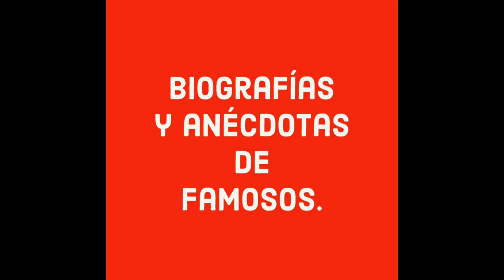Al final de su vida quedó viuda, sorda y nadie le daba trabajo, actuó en "los olvidados" de Buñuel.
HOY LES PLATICARÉ DE UNA ACTRIZ QUE FUE TACHADA DE CONSEGUIR SU PRIMER PROTAGÓNICO GRACIAS A SU ATRACTIVO CUERPO, RUMOR QUE ELLA MISMA DESVIRTUÓ AL DEMOSTRAR SUS DOTES ACTORALES EN LA CINTA “LA MANCHA DE SANGRE” Y POSTERIORMENTE EN LA MULTIPREMIADA “LOS OLVIDADOS “DE LUIS BUÑUEL, DONDE DESARROLLÓ MAGISTRALMENTE EL PAPEL DE LA MADRE DEL JAIBO EL PROTAGONISTA JUVENIL, INTERPRETADO POR ROBERTO COBO.
DE NOMBRE ARTÍSTICO STELLA INDA, FUE UNA ACTRIZ DE TEATRO, CINE, DIRECTORA DE ESCENA Y MAESTRA DE ACTUACIÓN QUE BRILLÓ EN LA CINEMATOGRAFÍA MEXICANA, ESTO EN SU ÉPOCA DORADA Y QUIEN DESAFORTUNADAMENTE SE VIO OBLIGADA A RETIRARSE DE LOS ESCENARIOS DEBIDO A SU AVANZADA SORDERA.
María de la Soledad García Corona
 Nació en Pátzcuaro, Michoacán, México el 28 de junio de 1917,  a temprana edad se interesó por la actuación, motivo por el cual, entró a estudiar en la Escuela de Arte Teatral del INBA, donde coincidió con el escritor y director de escena Celestino Gorostiza, quien le dio su primera oportunidad con el grupo de teatro Orientación, para después formar parte del  PROA.
En 1934, Inda comenzó su carrera cinematográfica con un modesto papel en la cinta La mujer del puerto,  a la que siguieron participaciones como extra en otras películas menores.
Luego de probar suerte con diferentes cintas, mientras que continuaba con sus estudios, fue invitada al baile Las orquídeas del cine nacional, evento al que Stella acudió porque quería divertirse un poco, no tanto porque buscara nuevas oportunidades.
Luego de probar suerte con diferentes cintas, mientras que continuaba con sus estudios, fue invitada al baile Las orquídeas del cine nacional, evento al que Stella acudió p
Según relató en una entrevista, fue en dicho evento que conoció a Adolfo Best Maugard, uno de los artistas plásticos más importantes de la época, que también era director de cine, cuando sus miradas se cruzaron, Adolfo la habría encontrado especial, pues Stella lucía un vestido muy ceñido al cuerpo y lleno de lentejuelas negras, que la hacía sobresalir de entre todas las mujeres asistentes al evento.
Al percatarse Stella que había llamado la atención del cineasta y pintor, deseó que no se acercara a ella, pero él llegó a invitarla a bailar. La joven actriz, que en ese momento sólo quería disfrutar de su noche, lo rechazó y ambos se alejaron molestos.
Tiempo después Stella se enteró que Adolfo buscaba una protagonista para la cinta “La mancha de sangre” fue entonces que se dispuso a hacer lo necesario por contactar al artista y convencerlo de ponerla en su filme, pero no le fue tan sencillo, pues tuvo que pasar por una serie de pruebas para llegar a ser Camelia, el personaje principal.
A esta cinta le siguieron títulos como: La noche de los mayas de Chano Urueta, La fuga de Norman Foster y Bugambilia de Emilio Indio Fernández, solo por mencionar algunas.
En 1947, realizó para la 20th Century Fox, Un capitán de Castilla, de Henry King, protagonizada por Tyrone Power, César Romero y Jean Peters con Stella Inda en el papel de la Malinche, la cual fue filmada en Morelia y Acapulco, sin olvidar El rebozo de Soledad; esta última, a partir de un cuento de Xavier López Ferrer, con el que más tarde Stella se casaría.
En sus últimos años de carrera artística Inda fue profesora de interpretación en el Instituto Nacional de Bellas Artes en la ciudad de  México, en el año 1986 el amor de su vida Xavier López Ferrer murió y Stella se alejó de toda actividad por su creciente sordera y casi una década después, la actriz falleció en la ciudad de México el 7 de diciembre de 1995 a los 78 años de edad.